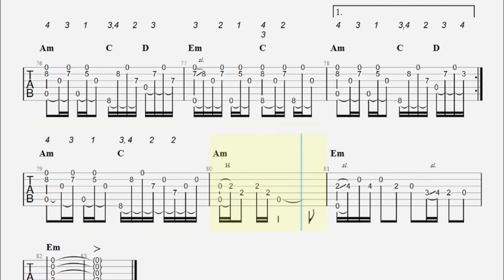Brothers in Arms - Dire Straits easy solo Fingerstyle, TAB lesson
Easy Solo Fingerstyle Guitar. Play single notes around the chords like the cover by Andreas Lederer. Parts of the Intro and the last solo are in the style like Dan C Holloway plays it. You can also finish the song without the last solo or repeat solo 2.

For a small donation I like to send you my tabs.

My original acoustic Guitar cover of Brothers in Arms (Dire Straits/Mark Knopfler) you will find

Inspiriert vom Cover von Andreas Lederer habe ich Tabs erstellt. Er spielt einzelne Noten rund um die Akkorde. Teile vom Intro und das letzte Solo sind im Stil von Dan C Holloway. Alternativ könnt ihr auch Solo 2 wiederholen. Für eine kleine Spende schicke ich euch gerne meine Tabs.